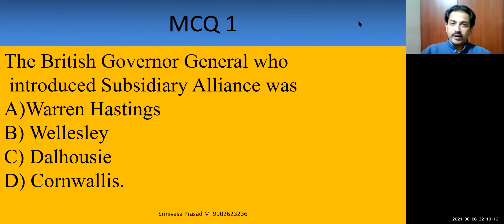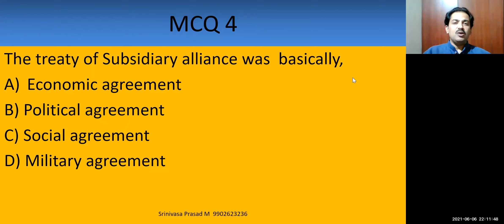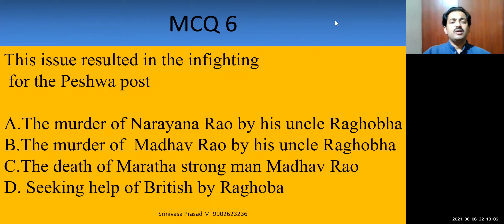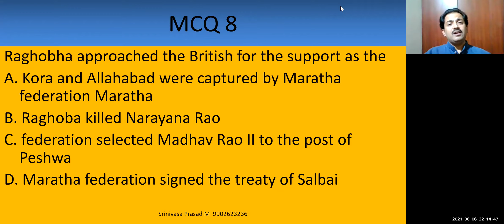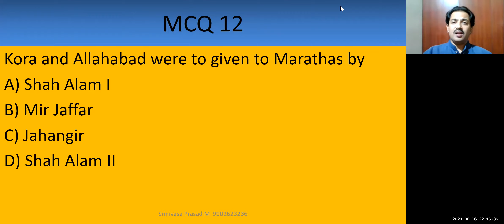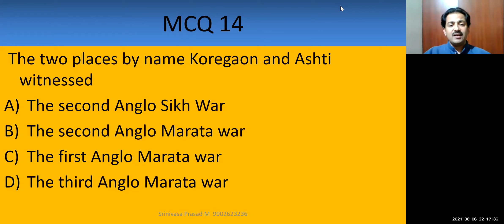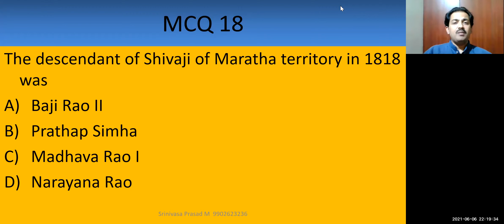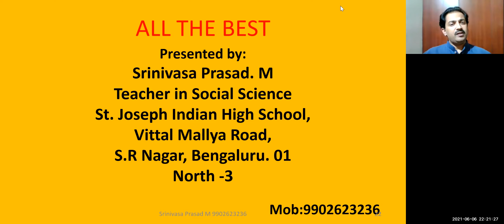10th Standard History 2nd Lesson The Extension of British Rule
This video contains 18 MCQ's of History 2nd Lesson The Extension of British Rule